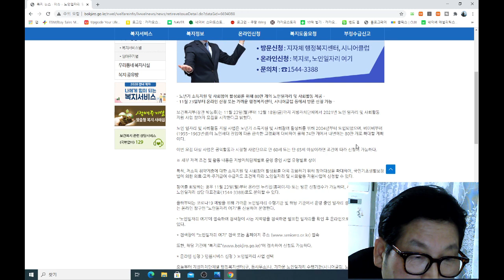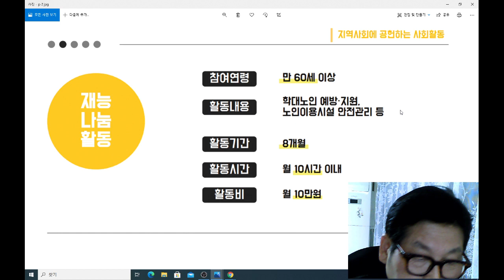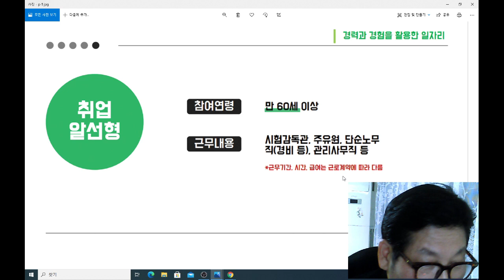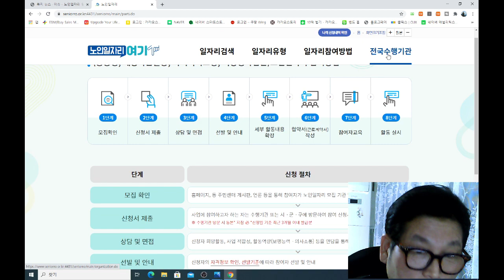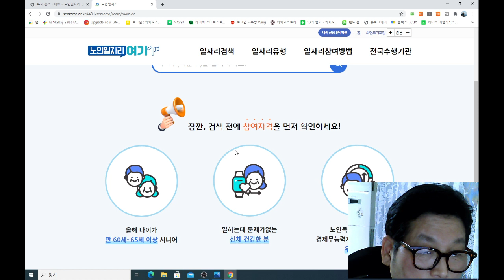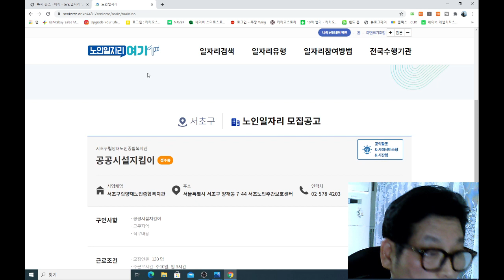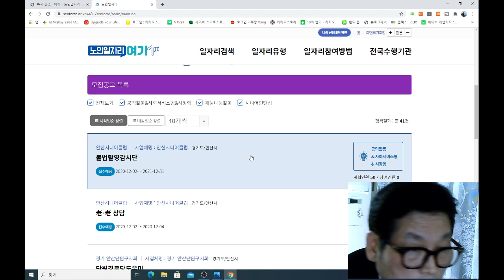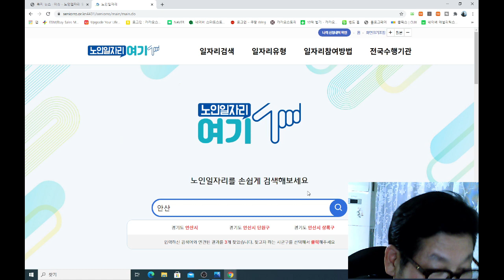2021년 내년 노인일자리 80만개 일자리 종류 수당 봉급 확인방법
2021년 노인일자리 및 사회활동 지원사업에 대한 원스톱 확인 근무조건 신청방법을 자세히 안내드립니다 만60세,만65세 단기 아르바이트 노인일자리여기 사이트소개